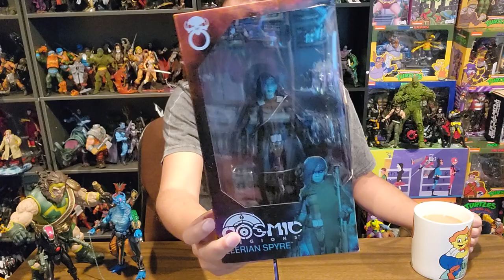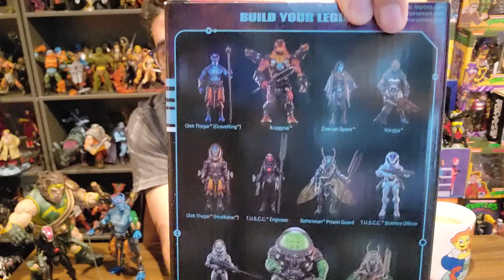Cosmic Legions Zeerian Spyre figure unboxing 4Horsemen Studios. thefrenchspy81 adult collector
Watch me unbox a Cosmic Legions Zeerian Spyre figure from 4 Horsemen Studios. thefrenchspy81 is an adult collector's channel.